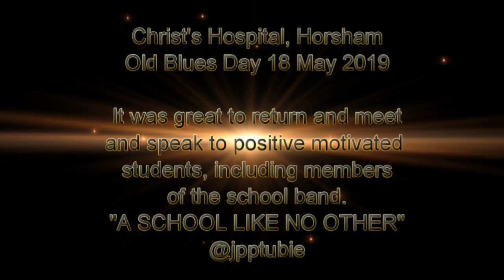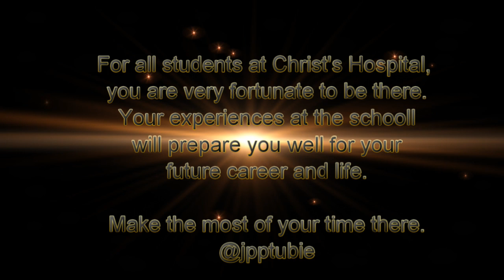Christ's Hospital Old Blues Day 18 May 2019 School Band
It was great to meet so many positive, enthusiastic and motivated students at Christ's Hospital School today.  The students and in particular the band members I met today made us Old Blues most welcome.

Thank you for such an enjoyable day and I wish all students well with their future studies and career.